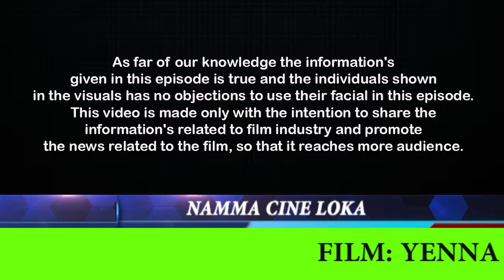ಎನ್ನ ತಂಗಡಿ ತುಳು ಸಿನಿಮಾ ಚಿತ್ರಕಥೆ YENNA TANGADY TULU FILM STORY EPI 1